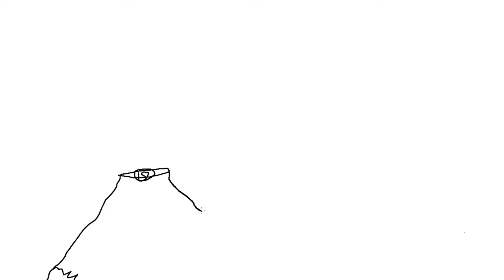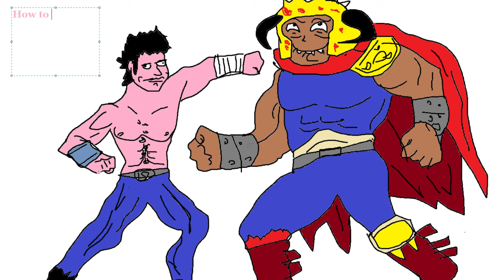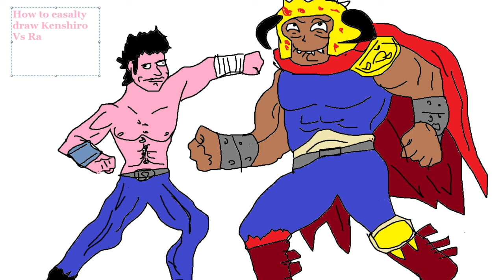How 2 Draw like a pro #8 Hokuto No Ken : Kenshiro Vs Raoh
Now you can draw your favorite Herohohohoho like a pro !

And you can ask me anything you want me to  draw !